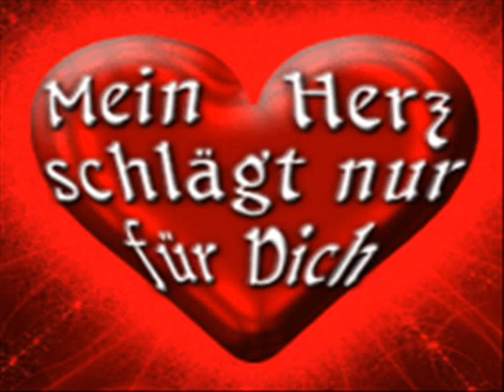VOLIM TE 0001